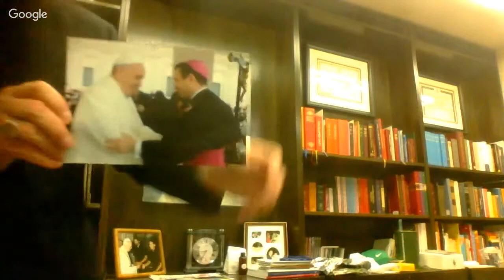Google Hangout On Air with Bishop Cozzens: Grill the Bishop- Nov 25, 2015